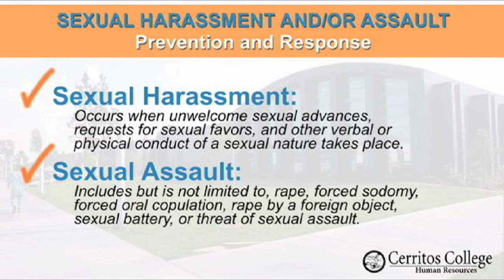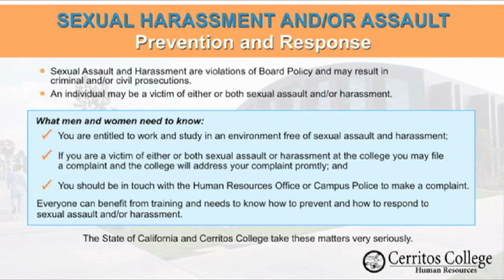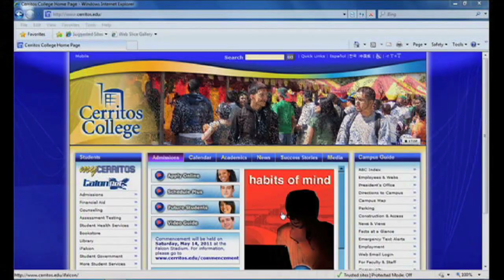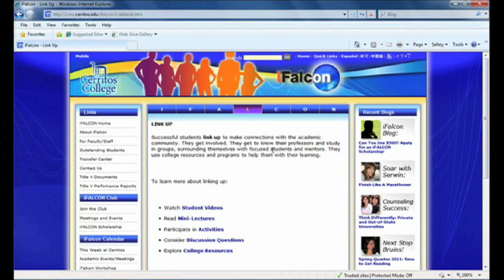Video 7 - Sexual Harassment / iFalcon / Success Tips